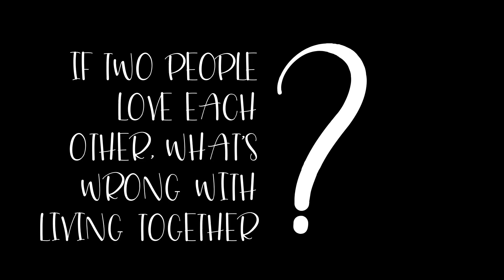QPA: If two people love each other, what's wrong with living together?